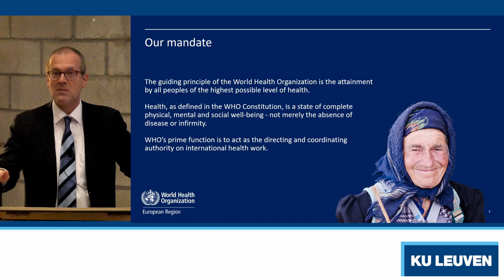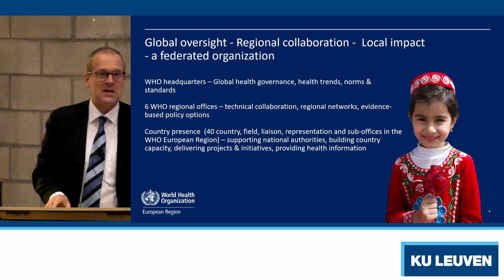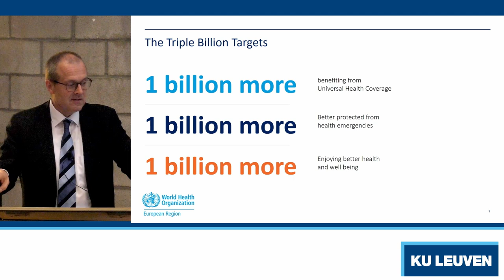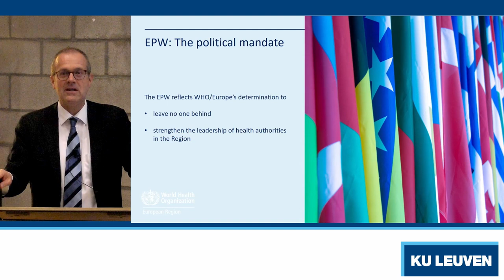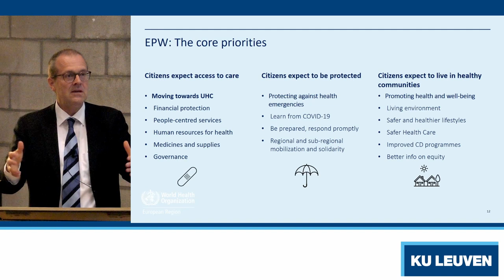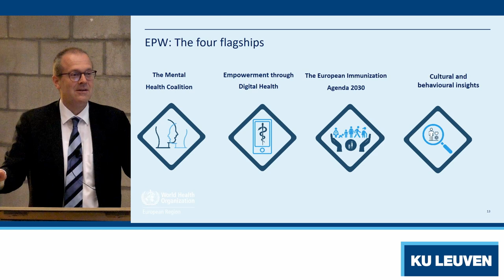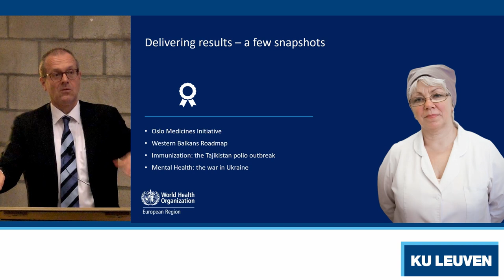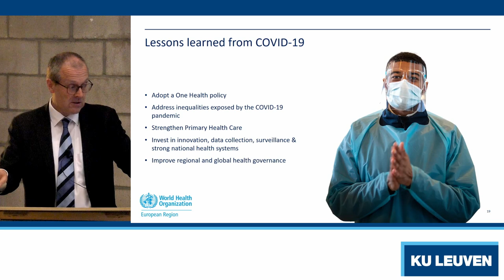WHO-topman Hans Kluge krijgt facultaire erepenning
🥇 Op 12 mei 2022 reikte de Faculteit Geneeskunde van KU Leuven een erepenning uit aan dr. Hans Kluge. Daarmee erkent de faculteit de uitzonderlijke verdienste van de KU Leuven-alumnus als regionaal directeur voor Europa bij de Wereldgezondheidsorganisatie (WHO) en zijn inspanningen voor een betere gezondheid en gezondheidszorg.

Professor Paul Herijgers, decaan van de Faculteit Geneeskunde, is bijzonder tevreden met de erepenning voor dr. Hans Kluge: “Als Directeur Europa van de WHO speelt dr. Hans Kluge een cruciale rol in de Europese aanpak van gezondheidscrisissen zoals de coronapandemie. Bovendien neemt hij uiterst belangrijke initiatieven om de wereldwijde gezondheidszorg te verbeteren. Ten slotte slaagt dr. Kluge er steeds weer in om studenten en jonge gezondheidswerkers te inspireren om zich wereldwijd in te zetten voor de volksgezondheid.”